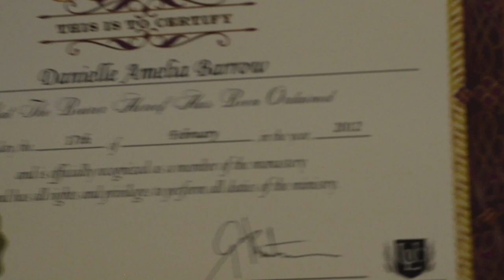NYLONDONER: #1 ROOM TOUR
Hey so I got to New York on tuesday,
I start New York Film Academy on Monday
My mum wants me to vlog about my time here,
so far i love it, its an amazing city.
So I guess here is Vlog number one!!
My final cut is broken so I had to use iMovie for editing,
not a happy bunny.
I will also be doing challenges while I'm out here that
were set by my friends.
Might also do a few Hauls, its all very up in the air